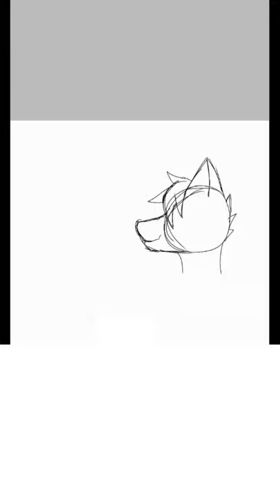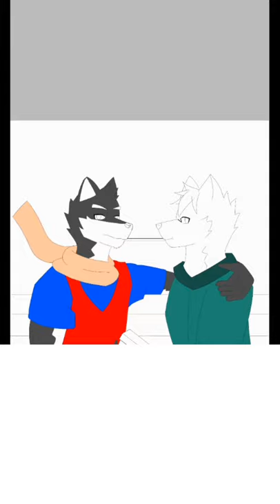Speed paint iba and hiiro doing challenge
I will clarify, that I made this picture, just for fun,not for something else. and not caused by anything else.

Credit
Song : Romeo and Cinderella (akagami hero vers)
Original : Hatsune Miku
Music and lyric : Doriko